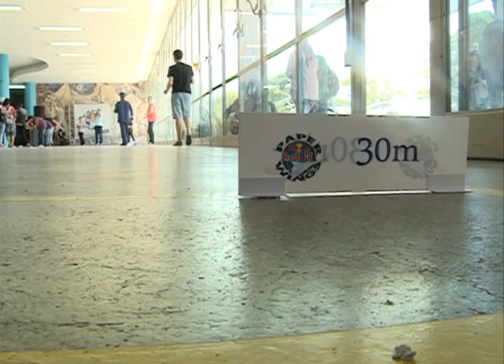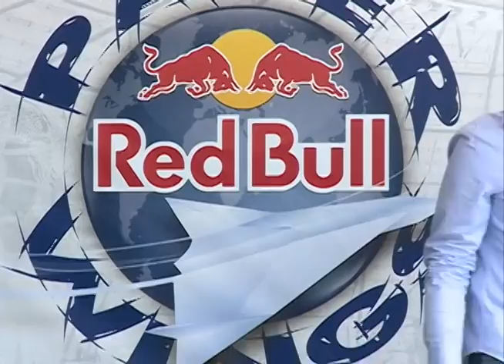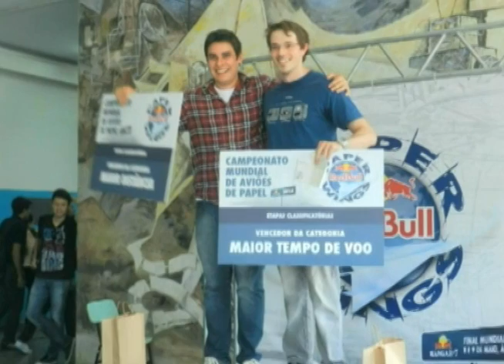Acontece na UFSM - Seletiva do Campeonato Mundial de Aviões de Papel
A etapa local do Red Bull Paper Wings, principal campeonato de aviões de papel do mundo, aconteceu nesta terça-feira, 24 de março, no hall do Centro de Tecnologia.